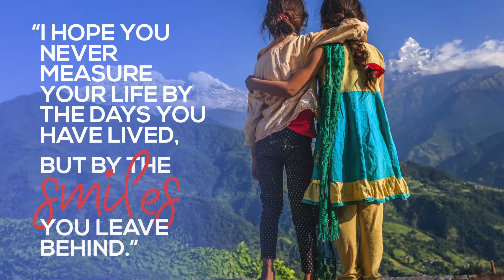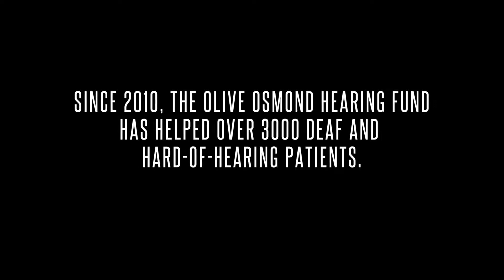The Olive Branch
Episode #8: In the early years, Olive Osmond spent countless hours with her older two sons helping them adapt to profound hearing loss. Later on, when the younger sons and daughter achieved worldwide success, she set up a foundation to help children everywhere find the tools and education to better adapt to hearing loss. Today, Justin continues her work with others in the Olive Osmond Hearing Fund--a labor of love that's brought as much joy to him as it has to the recipients.